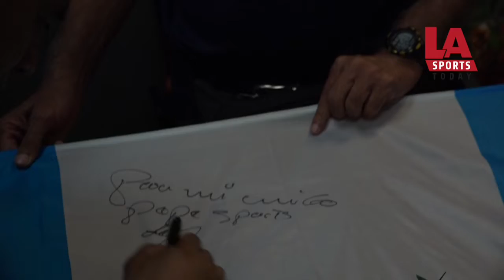Visita de JC Plata y Claverí a Pepe's Sports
Hoy, Juan Carlos Plata, de la Comisión Normalizadora de la Federación Guatemalteca, y Walter Claverí, director técnico de Guatemala, visitaron hoy a la tienda de Pepe’s Sports, para promover el encuentro de Guatemala vs. Argentina del próximo 7 de septiembre en el Coliseo de Los Angeles (8 p.m.). Aún hay boletos disponibles al o visite pepessports.com